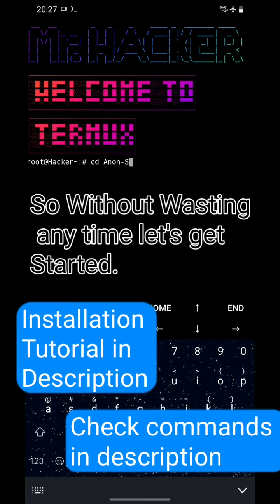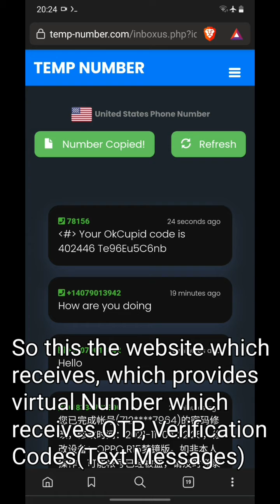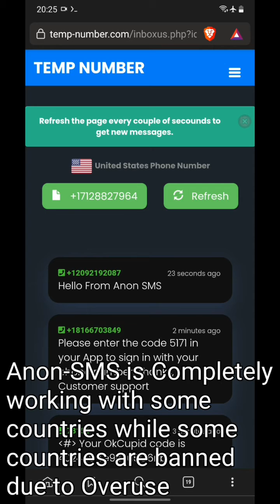HACK3RY2J || Is Anon-SMS Dead? || Testing Anon-SMS Again || Panda Hackers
Hello guys, I'm HACK3RY2J I'm here to teach you some hacking. So what are we waiting for come on let's explore the world of hacking.

Follow this carefully

To understand better so watch it very well.
Use This For Pranks.

x--x

So guy's follow the steps as I shown from starting of the video to end of the video ok.  Common errors you will face :-

1. Command error
2. Data connection problem
3. Big letters using in commands
4. Giving more space b/n words
5. lack of patience

 • Solution for all these problems is watching video without skip until end

Command Available in Tutorial Video.

Chapters
0:0 Intro
0:10 About
0:25 Start
0:36 Test on Indian Numbers
1:06 Trying on Other Countries
1:51 Result
2:18 Outro

Presented By :- Panda Hackers.
Editing By :- Panda Hackers.

x--x